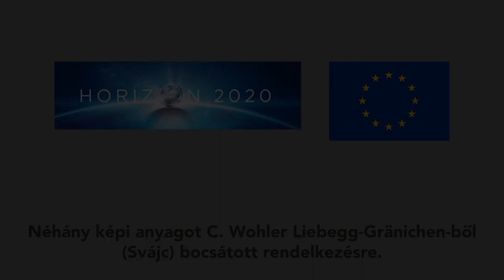Anaerob talajfertőtlenítés - Előnyök és hátrányok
Ez a videó az anaerob talajfertőtlenítés előnyeit és hátrányait mutatja be.